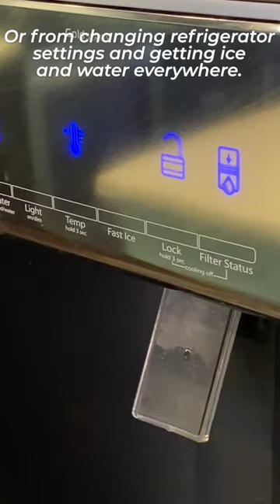Activating & deactivating the child lock feature on dishwashers & refrigerators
Activating and deactivating the Child Lock, or Control Lock, feature on a dishwasher or a refrigerator is as easy as 1, 2, 3... or, two button presses in a row.

Our technicians have collected a service call more than once on customers who were unaware they had this feature, or bumped/pressed on it inadvertently and activated the child lock feature.

This video is for demonstration purposes only. This video is not intended to replace the manufacturer's installation instructions. The demonstrations in this video were performed by a trained service professional.

Supplying Demand carries over one thousand parts for Appliances, HVAC, and Plumbing, as well as repair tools and cleaning products.

Be the first to know about new products, helpful DIY videos, promotions, and discounts. No spam. Unsubscribe anytime.

Supplying Demand Amazon Storefront:

We can also be found on Instagram @therepairbrand
This video is for demonstration purposes only and is not intended to replace the manufacturer's installation instructions listed in the user manual. The demonstrations in this video were performed by a trained service professional and are not meant to diagnose any issues with your appliance.

5FPYGEC0NDRHZBFU